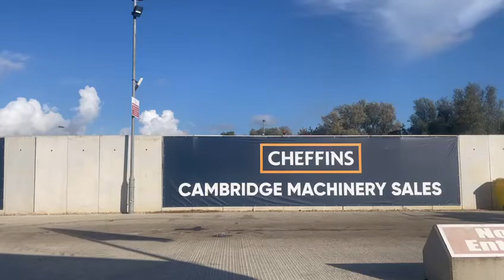Cheffins Lot 2034